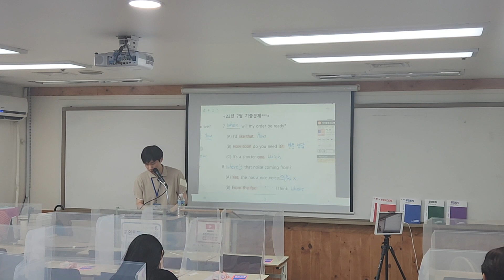인천토익학원 탄탄토익 특강 주안민병철TV@BCMJUAN How to Rc 팬턴 자리 찾기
참석자 전원에게 보카단어장 증정